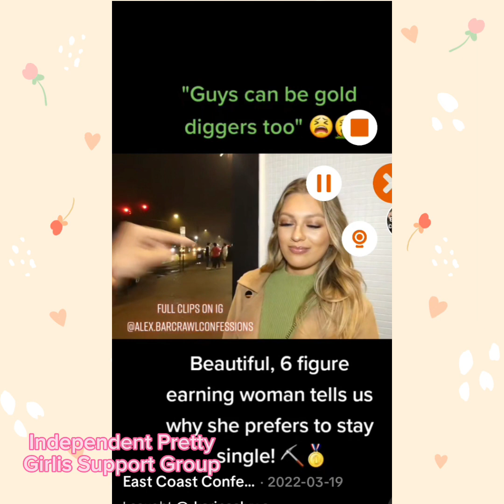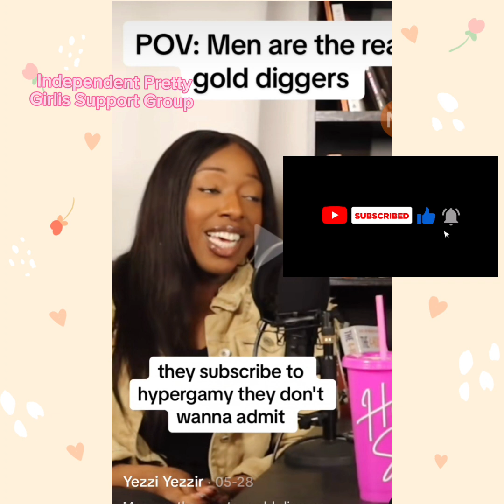Men Are The Real Golddiggers?! - The TRUTH About Golddiggers Exposed